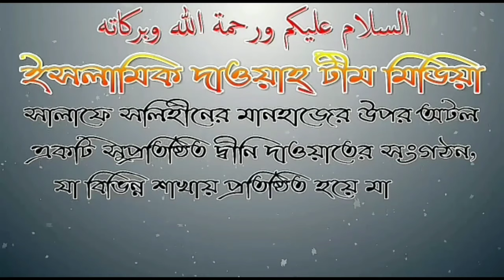বান্দার হক গুরুত্বপূর্ণ আলোচনায় মোহতারাম মিজানুর রহমান